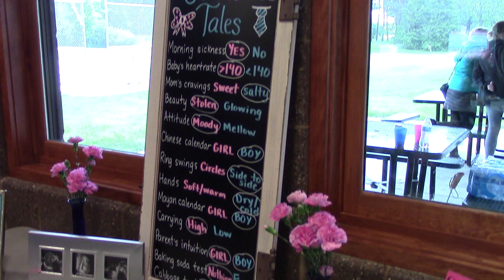IT'S A... | Gender Reveal!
FINALLY!!! The big reveal!!

We cannot wait for this amazing journey ahead of us!